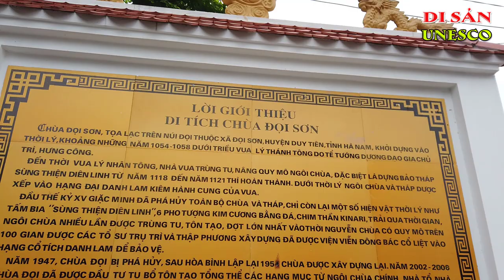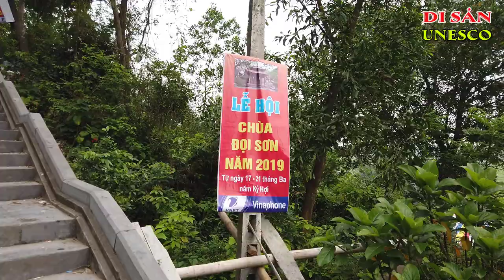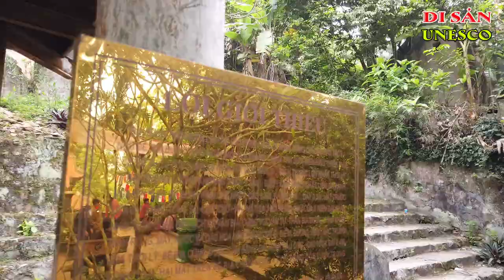Chùa Đọi Sơn Hà Nam | Di Tích Quốc Gia Đặc Biệt | Ký Sự Di Sản UNESCO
Chùa Đọi Sơn Hà Nam
Chùa Đọi Sơn (còn gọi là Long Đọi Sơn) tọa lạc trên đỉnh núi Long Đọi, thuộc địa phận xã Đọi Sơn, huyện Duy Tiên.Hà Nam. Trải qua gần một nghìn năm, với bao thăng trầm của lịch sử, chùa vẫn được biết tới là một danh thắng nổi tiếng, là trung tâm Phật giáo của trấn Sơn Nam xưa. Chùa có tên chữ là Diên Linh tự, do vua Lý Thánh Tông và Vương phi Ỷ Lan chủ trì xây dựng năm 1054. Đến đời Lý Nhân Tông, nhà vua này tiếp tục xây dựng phát triển và xây tháp Sùng Thiện Diên Linh (từ năm 1118 đến năm 1121). Qua nhiều thời đại và nhiều biến cố lịch sử, ngôi chùa nhiều lần được trùng tu tôn tạo nhưng vẫn giữ được nét cổ kính…
Lễ hội chùa Đọi Sơn được tổ chức hàng năm vào ngày 21 tháng 3 âm lịch, thu hút đông đảo du khách. Đó không chỉ là dịp mọi người về đây hành hương lễ Phật mà còn có thể tham quan vãng cảnh chùa, tìm hiểu di tích, lịch sử, chiêm ngưỡng ngôi chùa bề thế, thưởng thức vẻ đẹp sơn thủy hữu tình của thiên nhiên.